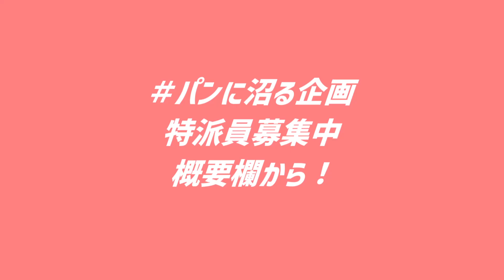【パンに沼る企画】おジャ魔女カーニバルで山崎パンの製造工場歌う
UST 　自前
素材

パンに沼る企画